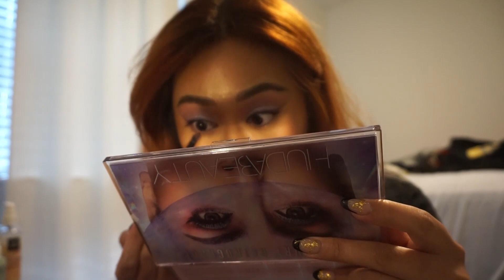My LASIK eye surgery experience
Hi guys, I got LASIK eye surgery at the end of October and planned to vlog immediately post-op but I was in too much pain and then life happened lol. So better late than never! I'm catching you guys up at almost 2 months post op. I forgot to say that I came in on a Wednesday and by the next Friday I was able to be scheduled for surgery and got a $1000 discount for an October only special. I hope you guys enjoy my chitchatty experience with a dash of makeup in there :-)

To my friends, I finally got the courage to post on Youtube after years of talking about it. Thanks for your patience lol

If you're in San Antonio, I went to Lasik Plus with Dr. January.
My custom song in the background is by my friend Zach @doszachys on IG